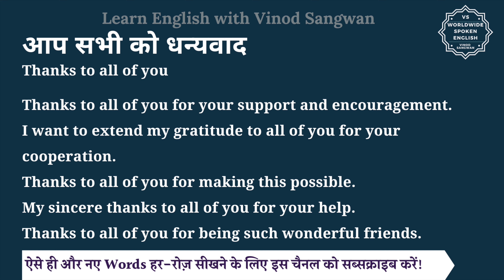आप सभी को धन्यवाद को इंग्लिश में क्या कहते हैं | aap sabhi ko dhanyawaad in English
इस वीडियो में आप आप सभी को धन्यवाद का हिंदी में मतलब समझेंगे और साथ में आप सभी को धन्यवाद का pronunciation भी सीखेंगें यानि की आप आप सभी को धन्यवाद के अर्थ के साथ साथ ये भी सीखेंगें की आप सभी को धन्यवाद को कैसे बोले या आप सभी को धन्यवाद को बोलने का सही तरीका क्या है |

तो बस एक मिनट में सीखिए आप सभी को धन्यवाद को|
Let’s learn Hindi Meaning of aap sabhi ko dhanyawaad in detail.

आप सभी को धन्यवाद का अंग्रेजी में अर्थ होता है

Thanks to all of you for your support and encouragement.
I want to extend my gratitude to all of you for your cooperation.
Thanks to all of you for making this possible.
My sincere thanks to all of you for your help.
Thanks to all of you for being such wonderful friends.